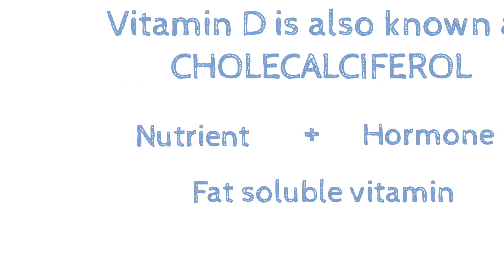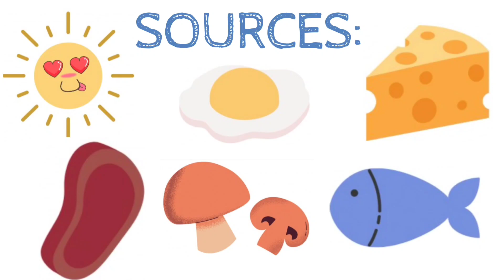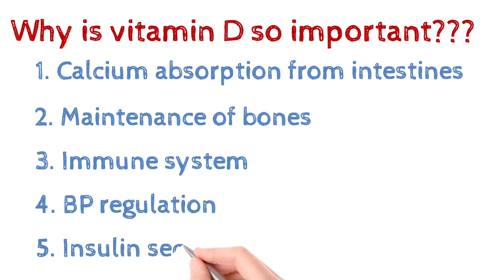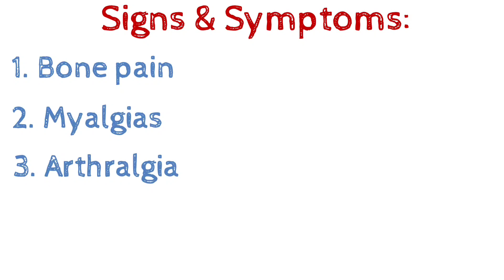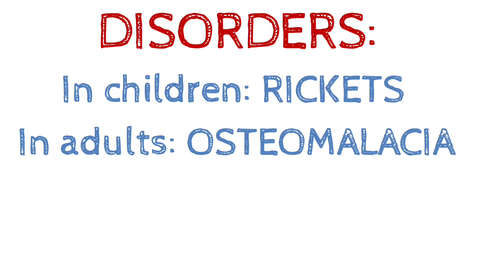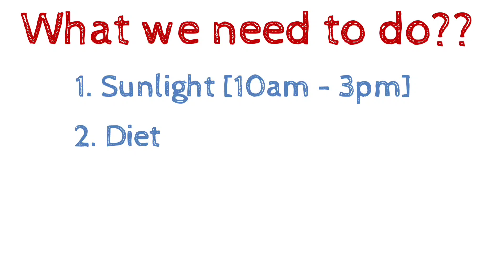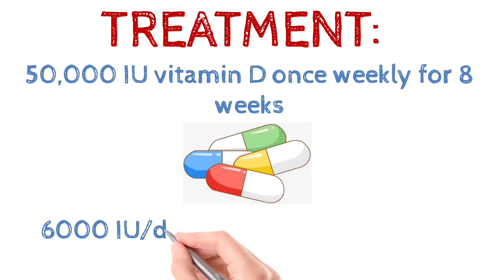All about Vitamin D | Vitamin D deficiency: Intro, sources, function, high risk, symptoms, treatment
Vitamin D is very essential vitamin and its deficiency is very common.
Only 15% people have normal Vitamin D levels.
It is the only vitamin which humans can synthesize themselves if their skin is exposed to sunlight.